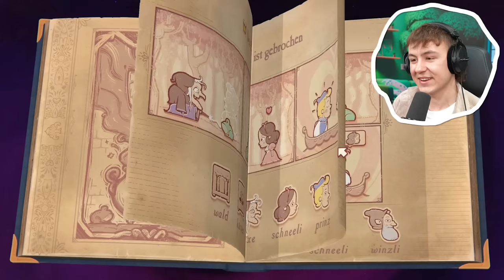Rette dich vor der BÖSEN HEXE?! - Storyteller